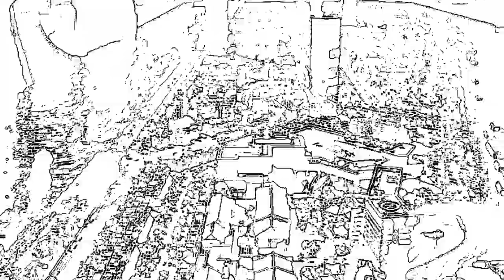Bakhter Univercity 30 Sec TVC Remark Dari 05 March 2017